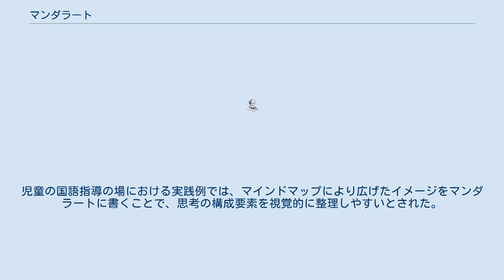マンダラート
マンダラートは、発想法の一種。
紙などに9つのマスを用意し、それを埋めていくという作業ルールを設けることにより、アイデアを整理・外化し、思考を深めていくことができる。
今泉浩晃によって1987年に考案された。
 3×3の9マスを書き、その中心のマスに考えたいことを書き込み、周りのマスにはそれに関連する事柄を埋めていく。
次に周りの8マスのうち1マスを選び、そのマスの記載内容を別の紙の中心のマスに転記し、同様に繰り返す。
これを何度も反復することにより、思考を深めていく。
枠組みを提供することにより思考の外化を促進することができるルールであるという意味ではKJ法やマインドマップと似た特徴を持つ手法である。
 1995年にMacintoshのハイパーカード上で動作するバージョンが開発されて以降、デジタルの世界へ浸透していった。
 2014年1月1日に、iPhone/iPadの新しいマンダラートアプリの開発が始まったことが発表されている。
 ある研究では、「手法自体の使いやすさ」「アイデアの量が増える」「（アイデアの）ブラッシュアップ」「意見の共有、組み合わせ」などの点で効果が得られたとの報告がある。
（立命館大学建築系の大学生・大学院生100名を対象とした、特性要因図やポジショニング法などを含む19手法の比較実験による。） また、マインドマップとの併用が効果的であるとの報告もある。
児童の国語指導の場における実践例では、マインドマップにより広げたイメージをマンダラートに書くことで、思考の構成要素を視覚的に整理しやすいとされた。